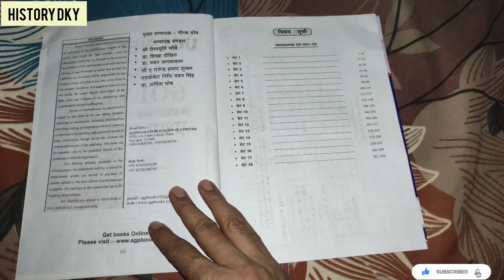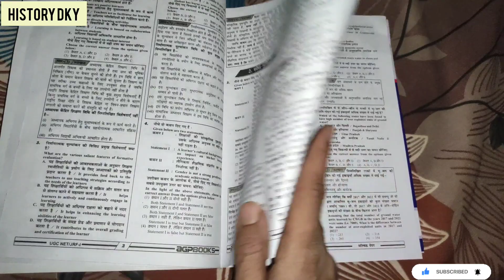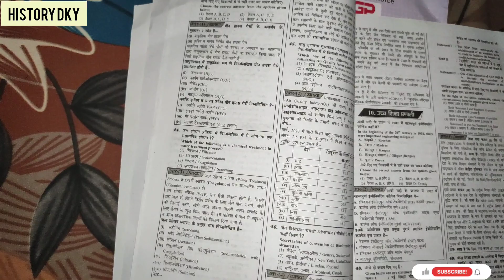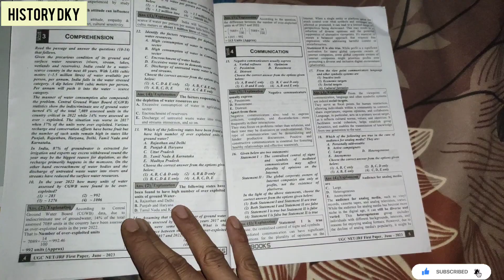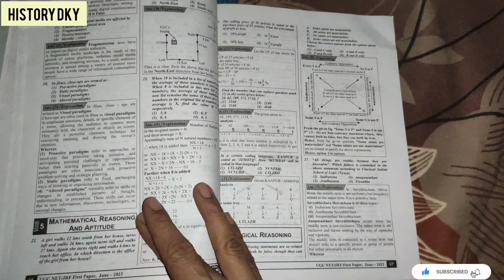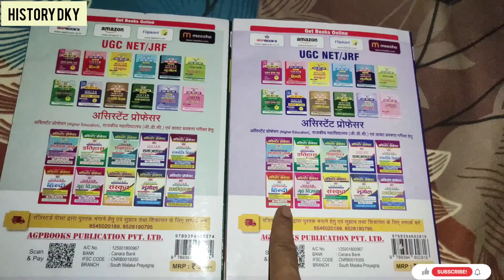Ugc Net Paper 1 Book | Solved Previous Year Papers 2024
Ugc Net Paper 1 Book Solved Previous Year Papers